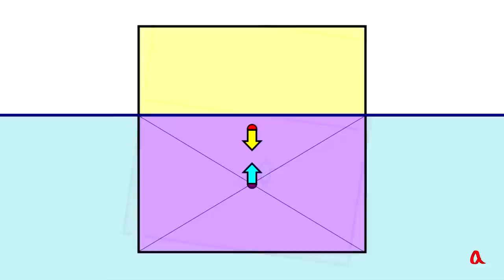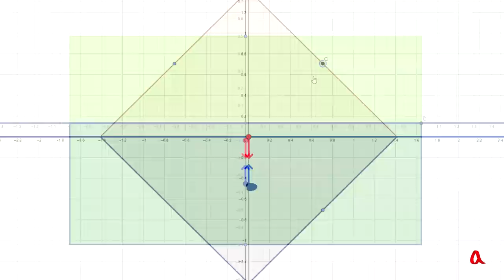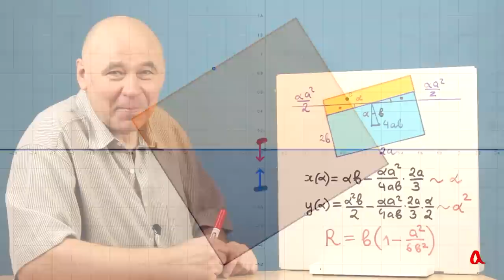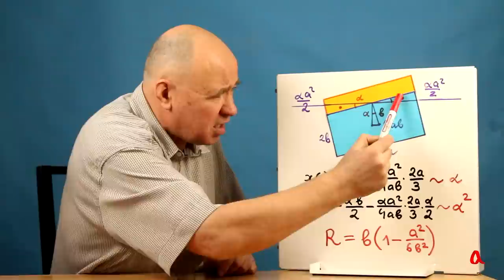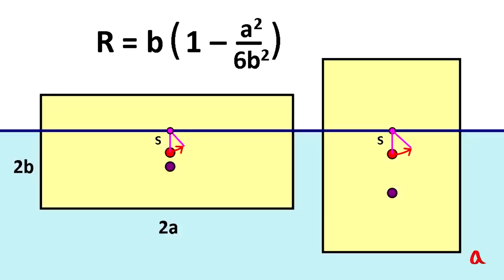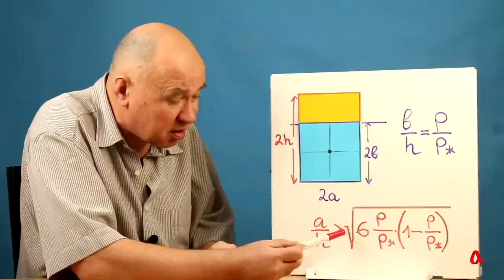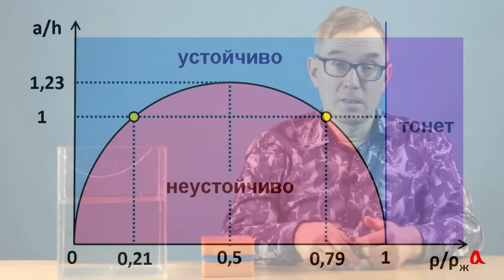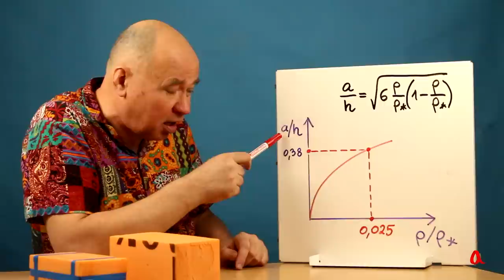Устойчивость судна и равновесие на воде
В ролике рассматривается теория устойчивого плавания прямоугольных брусков, делаются эксперименты с такими брусками, и обсуждаются общие принципы повышения остойчивости судна.